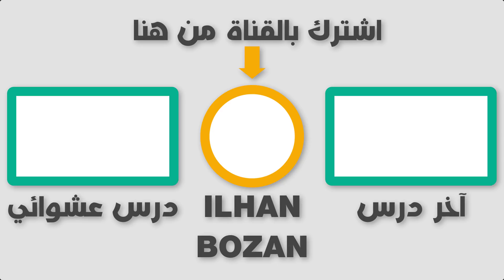ﻛﻴﻒ ﺗﻘﻮﻝ ﺑﺎﻷﻟﻤﺎﻧﻲ الجميع تحت سقف القانون ولايوجد تمييز بين مسؤولين ومواطنين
👍 رابط القناة الثانية (ILHAN RAVENSBERG):
👍 رابط صفحتي ثواني ألمانية مع إلهان على الفيسبوك:
👍 رابط جروب ثواني ألمانية مع إلهان:
▶ قائمة تشغيل جميع حلقات اسألني عن اللغة الألمانية:
▶ قائمة تشغيل جميع حلقات كيف تقول بالألماني:
▶ قائمة تشغيل جميع حلقات التعابير الاصطلاحية في اللغة الألمانية:
▶ قائمة تشغيل جميع دروس أهم كلمات ومصطلحات اللغة الألمانية:
▶ قائمة تشغيل جميع دروس الفروقات في اللغة الألمانية.